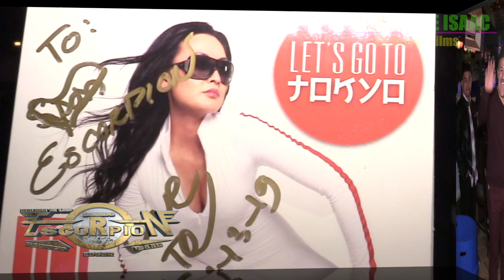Evento VIP con TQ Y su exito Let's go to TOKIO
Agradecemos a Ivan de Alonso y a Mary Elizabeth por darnos todas las facilidades para que EscorpioN Films pueda traerles a todos ustedes este tipo de filmaciones y Claro que  por su puesto Que ala gran estrella de la noche TQ